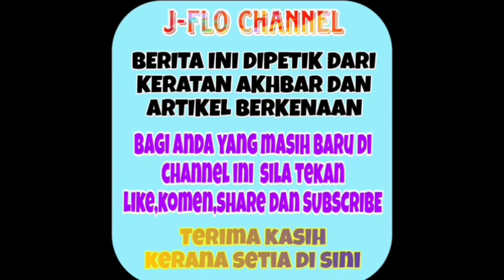Sempat dirakam tindakan Watie ini amat mengejutkan ramai memang tak sangka! 😱